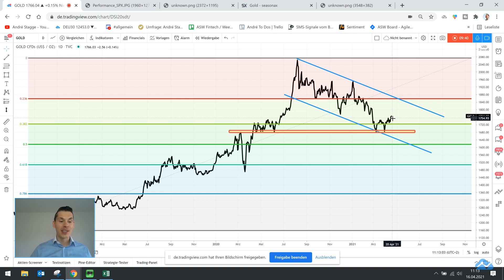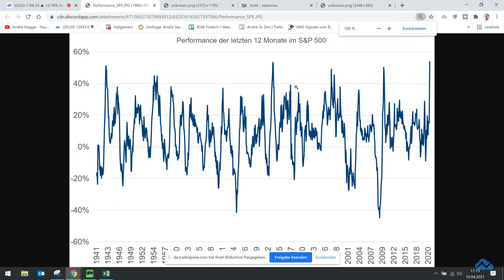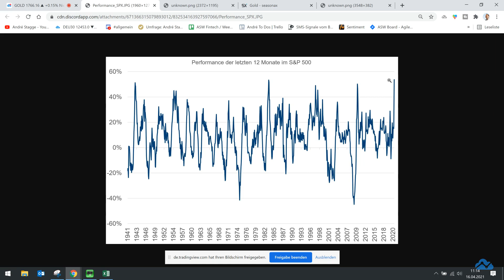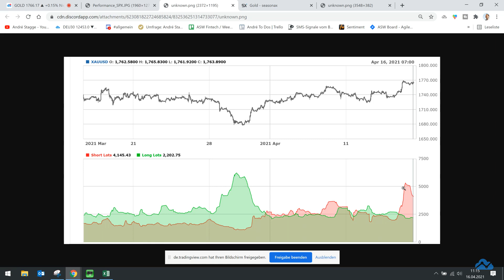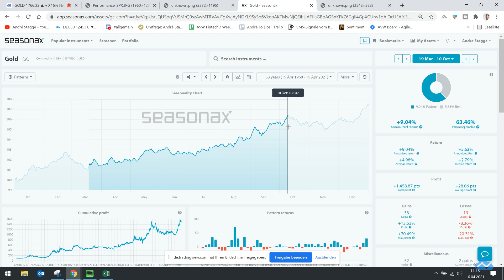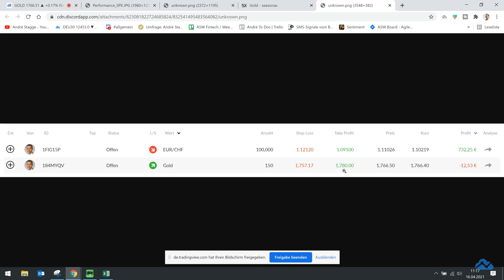Trade Idee der Woche Gold Rebalancing und Live-Trading 💰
In dem heutigen Video geht es um Gold und den Friday Gold Rush. Ich zeige Dir die Positionen im Live-Trading und gehe auf die Fragen zum Rebalancing ein. Gold und seine Entwicklung stehen aber im Vordergrund.